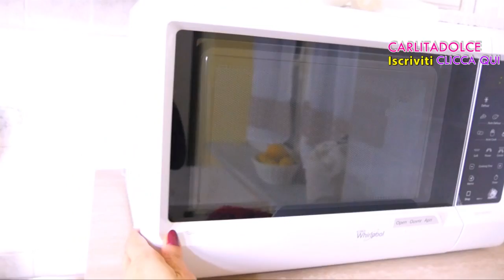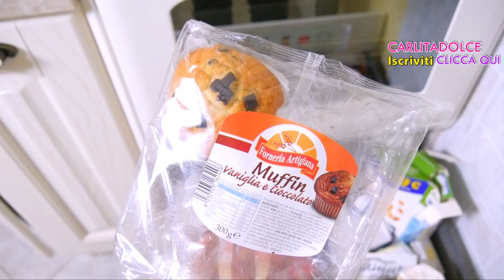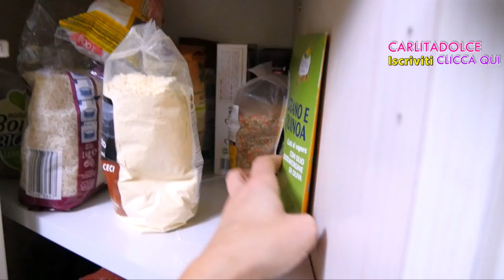HOME TOUR !!!! COSA C'E' nella mia CUCINA?? | Carlitadolce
Ciao ragazze! ^_^
Finalmente esaudisco la vostra più grande richiesta, vi faccio vedere la mia casa nuova, HOME TOUR italiano.. oggi Kitchen Tour, non è ancora finita, quindi siate clementi se qualcosa è brutto o fuori posto :-( ..accetto tutti i vostri consigli e suggerimenti nei commenti, spero che vi piaccia la mia cucina Shabby chic :-D Fatemi sapere se volete il Video Room Tour, METTETE TANTI LIKE così lo faccio subito nei prossimi giorni!!! ;-) Ho già fatto il Video What's in My Fridge e What's on my Iphone 6 plus ;-) Qui sotto vi lascio tutti i link utili anche di dove ho comprato tutte le cose nella mia cucina!!!